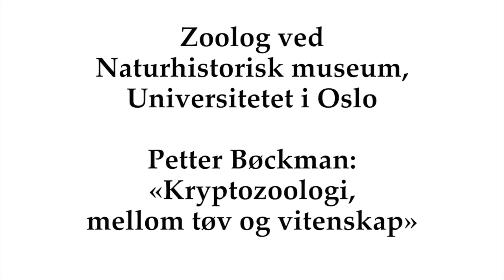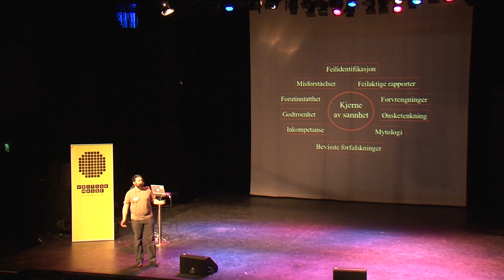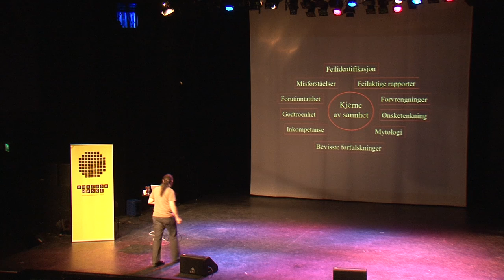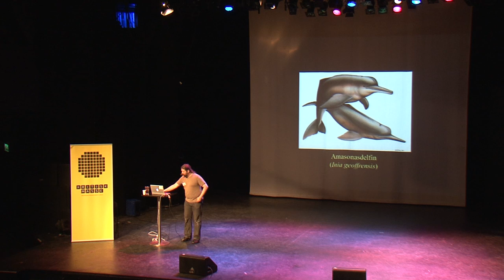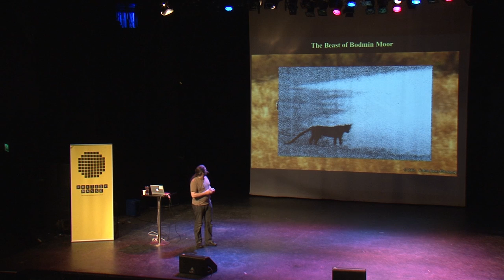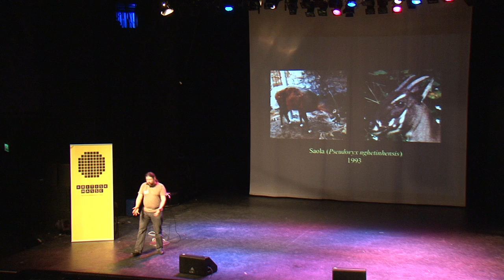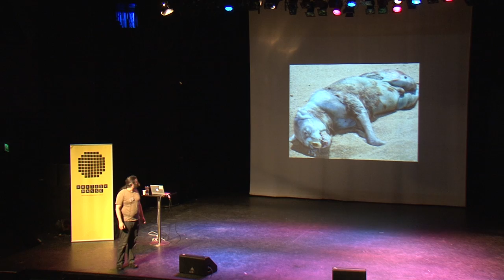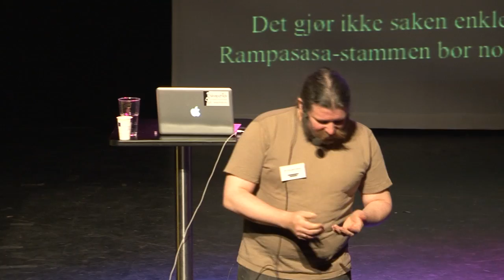Petter Bøckman: «Kryptozoologi, mellom tøv og vitenskap», Kritisk masse 2010, Chateu Neuf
Petter Bøckman: «Kryptozoologi, mellom tøv og vitenskap», foredrag ved Kritisk masse 2010, Chateau Neuf

Petter Bøckman er zoolog og universitetslektor ved Naturhistorisk museum ved Universitetet i Oslo. Han jobber særlig med populærvitenskapelig kunnskapsformidling. Bøckman har blitt kjent gjennom flere opptredener på radio og TV der han har presentert kunnskap om dyr.